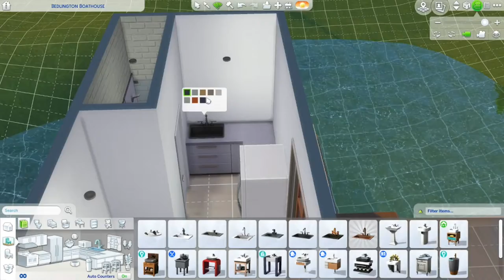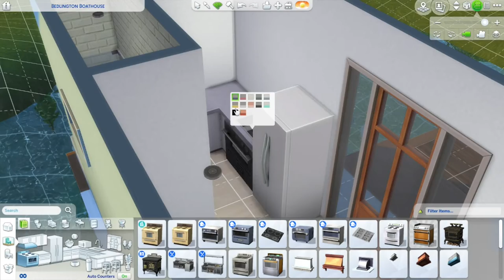Modern Tiny Boat House (Sims 4 speed build)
My name is Tijs and I am 17 years old.

I love to be creative! I live in Belgium.

In this video you can see: a Tiny Modern Boathouse (Sims 4 speed build)
Origin ID : somemorecoffee

All my video's are in Englisch, because I want to inspire people from everywhere!

Its a beautiful day why not live it! ♡